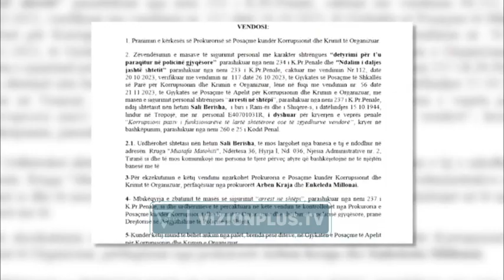Policia verifikon praninë e Berishës në banesë sipas masës së sigurisë - Vizion Plus